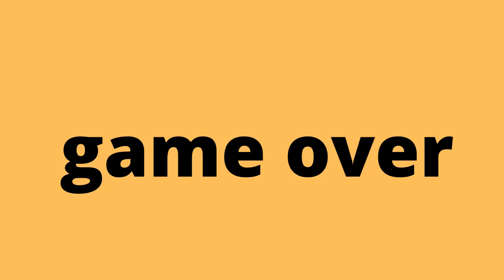video games be like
i made a game